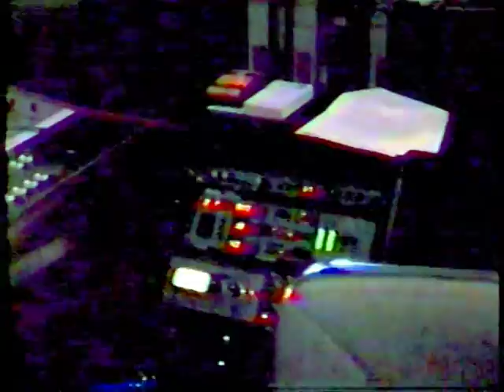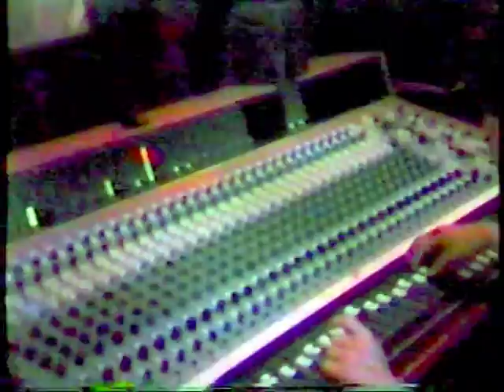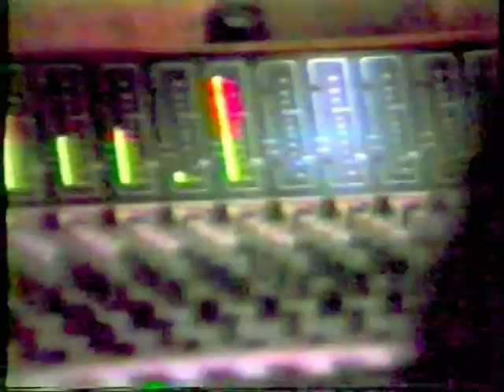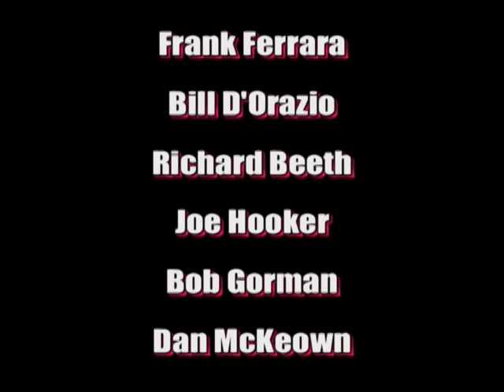Memories of Powerhouse Studio 1983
This clip, from 30 years ago, shows a session in the famous Power House studios in Camden New Jersey. The quality is bad, but good enough to show the energy and fun of being a part of the history that was created back then.